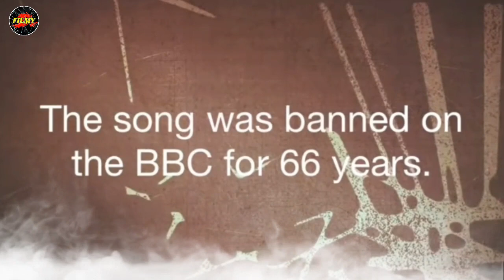Gloomy Sunday (The Death Song) Back Story Explain In বাংলা !!!!!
Hey Guys Welcome To Filmy Duniya ❤️❤️❤️❤️❤️
তো আজ 1 বছর 105 দিন পর ফিরে এসেছি একটি New Video এর সাথে এখানে আমি বলবো একটা Song এর ব্যাপারে যেটাকে শুনে 100 এর থেকে বেশি লোকজন আত্মহত্যা করে নিয়েছে.
তো Video এর End পর্যন্ত অবশ্যয় থাকুন. ❤️❤️❤️❤️❤️

We do not own all the material we're posting on this channel. If you are a copyright owner and want your work to be removed from our channel PLEASE contact us via email  or leave us a personal message here and we will remove your material right away.